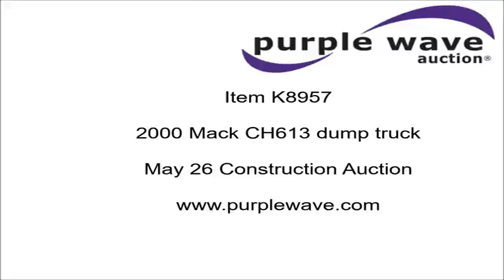2000 Mack CH613 dump truck for sale | no-reserve Internet auction May 26, 2016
View a detailed listing of this item and place bids

2000 Mack CH613 dump truck
766,839 miles on odometer
35,948 hours on meter
Mack six cylinder turbo diesel engine
Serial BRF613
Engine replaced with 2010 remanufactured engine
Meritor 10 speed manual transmission
Tandem axle
Power divider lockout
AC and heat
Tilt
Passenger power window
Suspension seat
Air ride cab
PTO
Headache rack
15'L x 96"W steel dump bed
48" side height
Rollover tarp
Fifth wheel slide
Dual fuel tanks
Air suspension
Air brakes
11R22.5 tires
Oklahoma title
1M1AA13Y1YW117460

1M1AA13Y1YW117460

Location
Texoma Tank Service
8160 Bourbon St

Item location address: This item is located at 8160 Bourbon St, Oklahoma City, OK

Inspections: For information about inspecting this item, please contact Tod at or Preston at . Inspection times are by appointment only.

Removal: For information about item removal, please contact Tod at or Preston at . Removal times are by appointment only. Buyer is responsible for all loadout arrangements.

It's located in Oklahoma City, OK, and we're selling it to the highest bidder regardless of price.